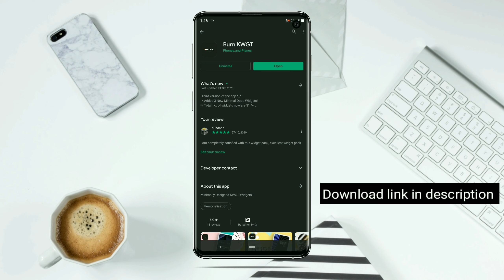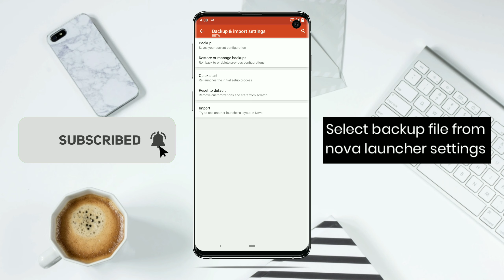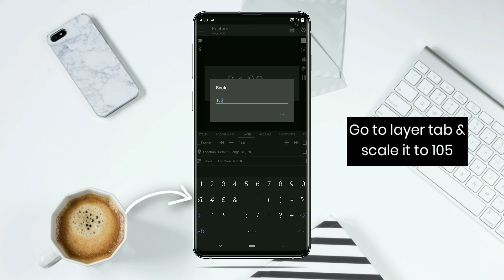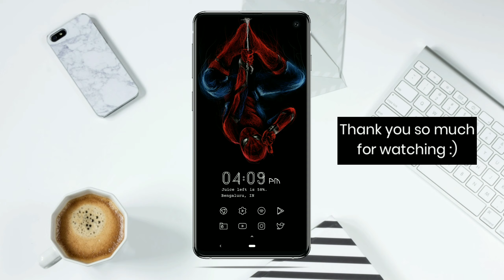Best Nova Setup | Give Away | Spiderman | Best Nova Launcher Setup #155 | Best Android Setup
I hope you all like this spiderman setup